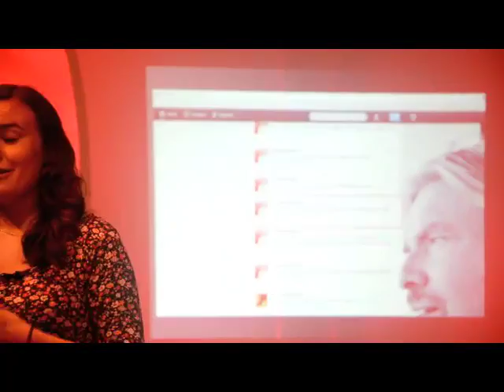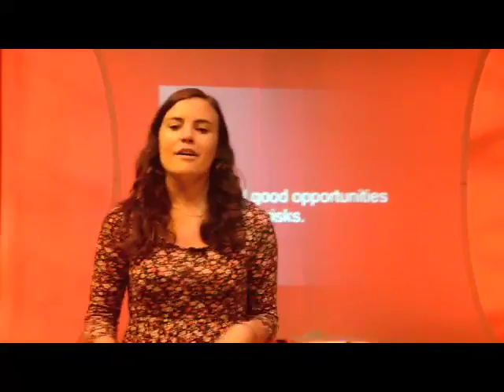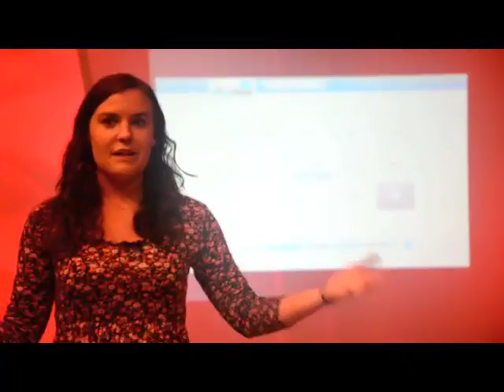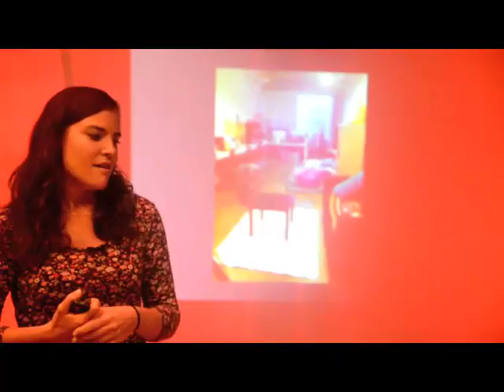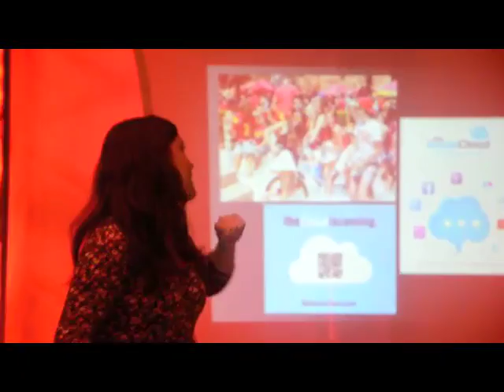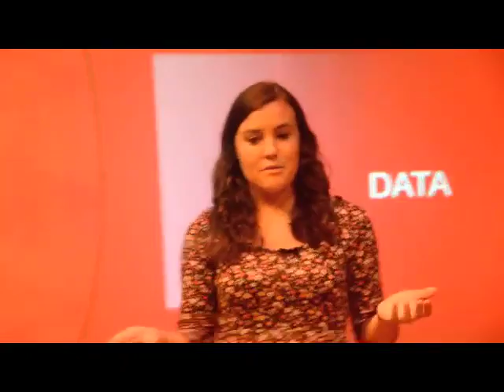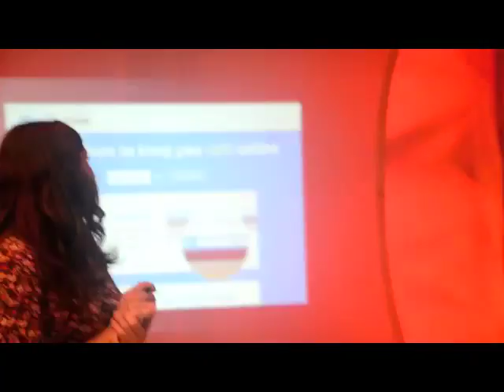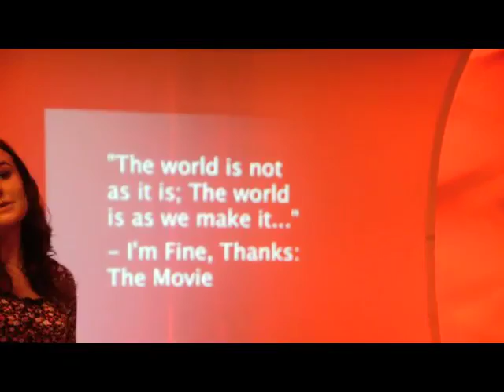Stacey Ferreira Tells Her Entrepreneurship story from Catholic High School to Exit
Stacey Ferreira was one of the featured speakers at an event called Fireside Talks in Chattanooga this past Tuesday. The event featured Thiel Fellows and others from the 20 and Under community. Stacey has a great story from her catholic school days in Phoenix to meeting Richard Branson, getting $1 million dollars from Branson to her startup, mysocialcloud, getting acquired. keyword: GigTank